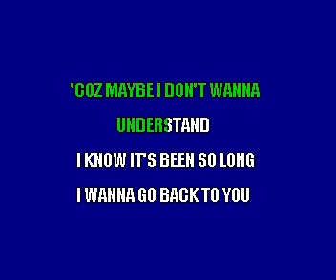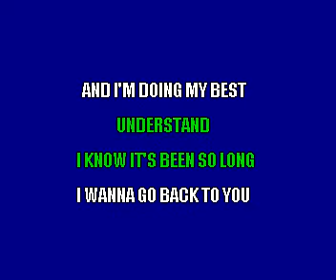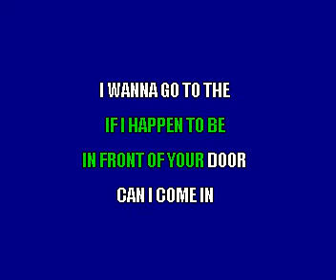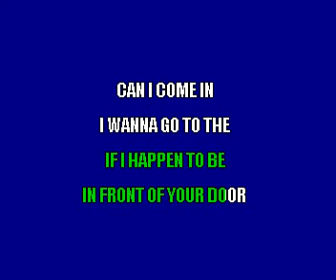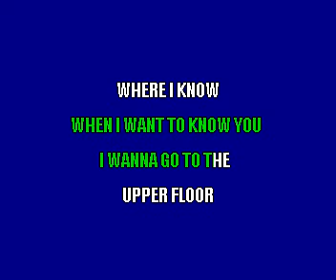Elle Nava Upper Floor Filipino Karaoke